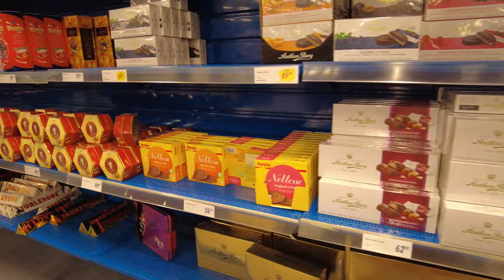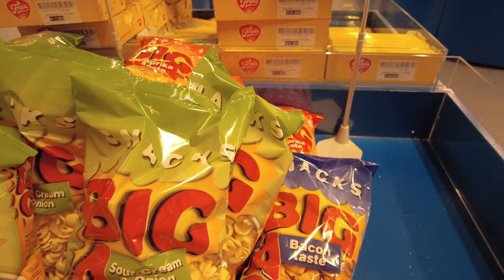Candy store Charlottenberg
Visiting big candy store in Charlottenberg, Sweden